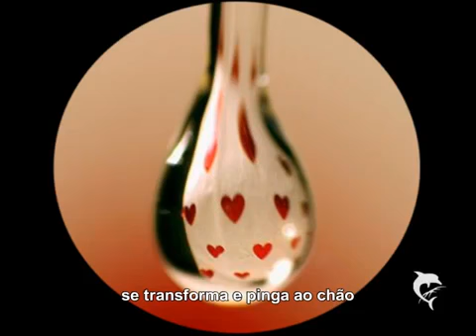˚ ˛★CINeSTRELA✫ ˚. AOS FILHOS DE ÁRIES de Oswaldo Montenegro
Discoteca ˚ ˛★CINeSTRELA✫ ˚. Apresenta
Composição de Oswaldo Montenegro que capta, profeticamente, o espírito do Signo de Áries.

Vídeo: Criação da série de releituras imagéticas sobre as canções compostas pelo cantor e compositor Oswaldo Montenegro. Essas canções foram criadas para a peça "A Dança dos Signos", escrita pelo próprio Oswaldo Montenegro. Para cada signo uma canção, para cada canção Sílvio Torres fez uma releitura subjetiva.
 Compartilhamos com você a faixa para ÁRIES.

Por gentileza, curta o vídeo, inscreva-se no canal e clique no sino para receber as notificações, com isso você ajuda os nossos projetos de partilha a se desenvolverem e a alcançarem mais pessoas. Conheça nossas redes nos links no final deste texto e acompanhe nossos projetos.
Grata pela presença! __/!\__

POR GENTILEZA, NÃO VÁ SEM SE INSCREVER PARA APOIAR O NOSSO PROJETO
˚. ★ CINeSTRELA✫ ˚. - ˚. ★ ✫ ˚.REDES & PROJETOS˚. ★ ✫ ˚.

NATUROPATIA e afins:

Manik – Saber Cuidar da Nossa Casa Comum
Sítio: